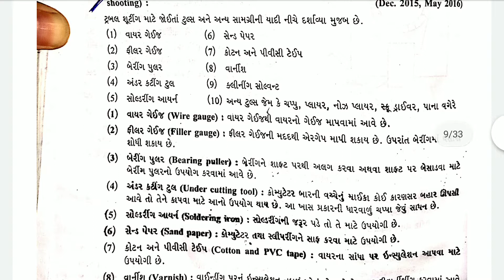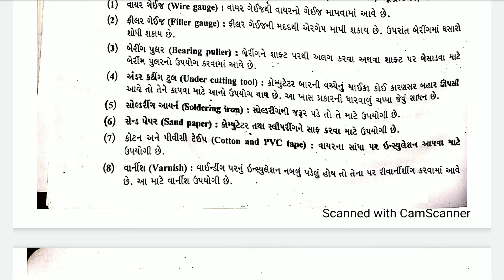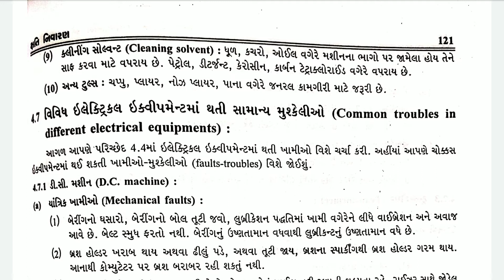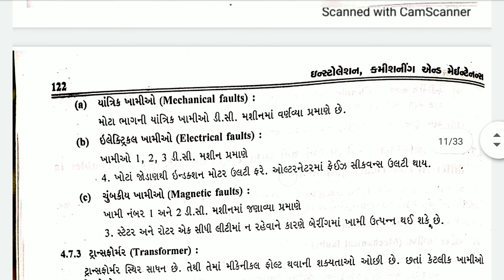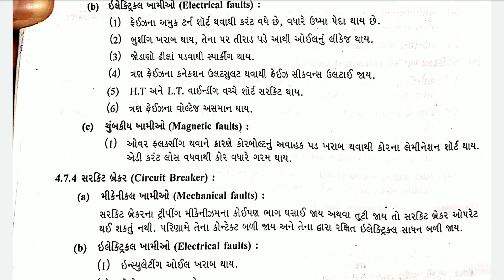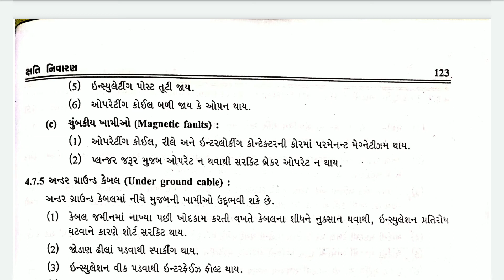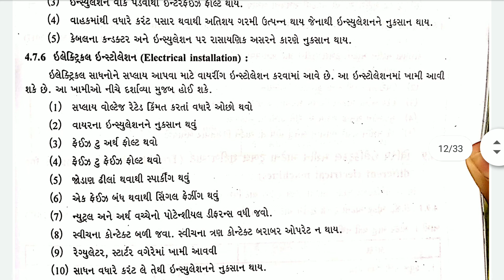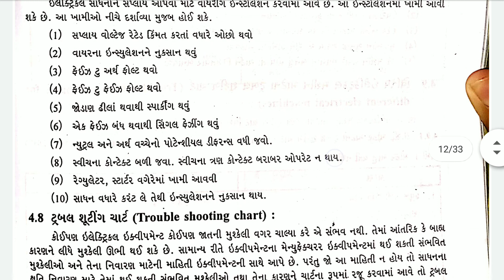ICM- tools used in Troubleshooting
By Sunil Patel